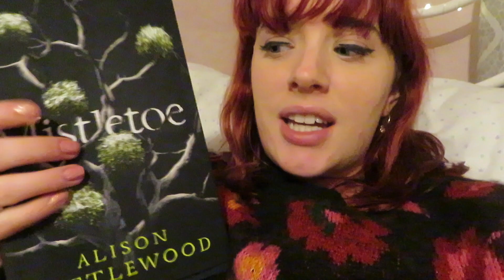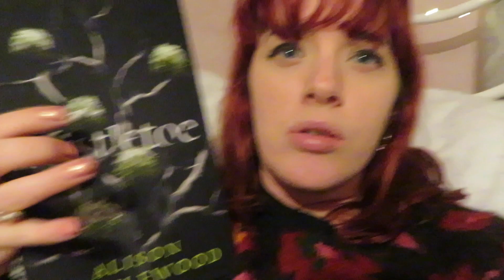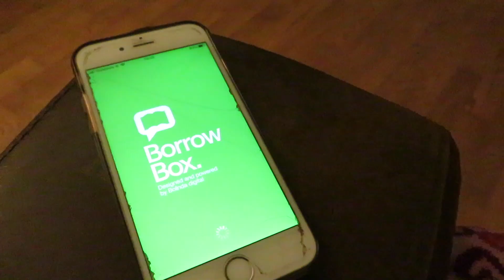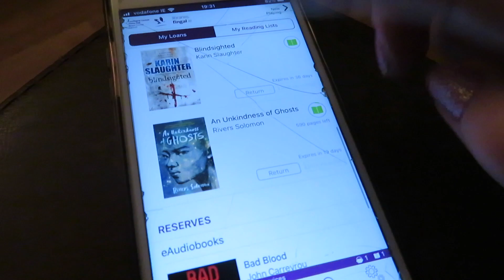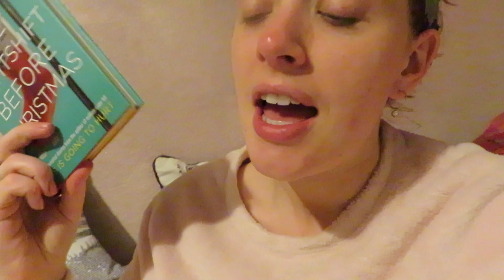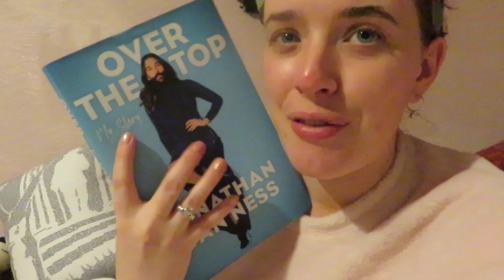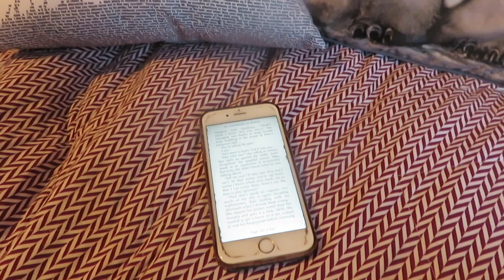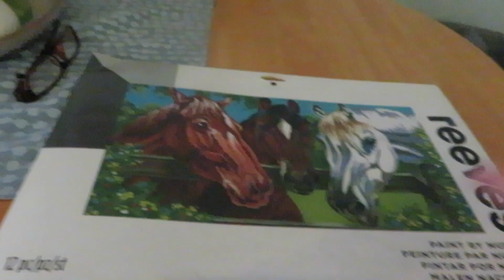A 'Getting Back Into It' Reading Vlog || December 2019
It's been a couple weeks so here's a reading vlog to help me get back into it and keep me reading!

Books read:
The Brothers York by Thomas Penn
Mistletoe by Alison Littlewood
Heartstopper by Alice Osman
Akin by Emma Donoghue

Currently Reading:
So Lucky by Dawn O'Porter